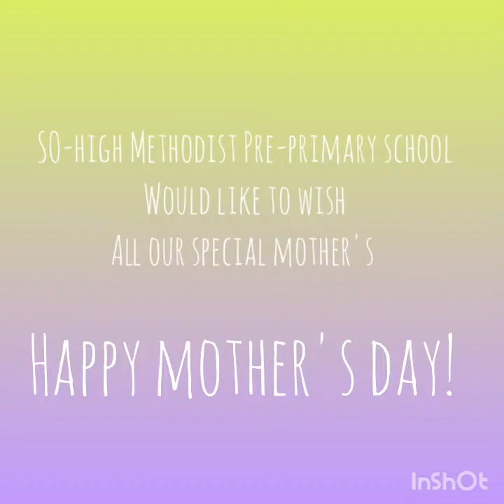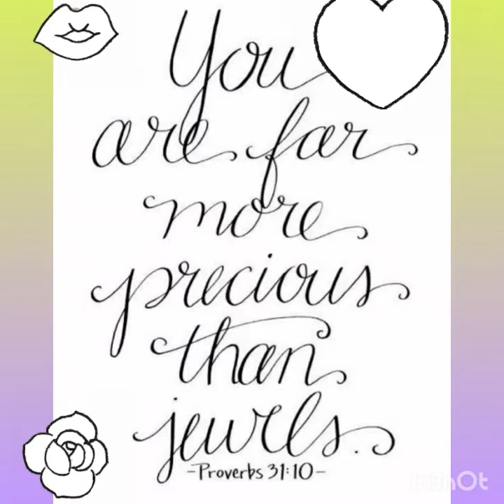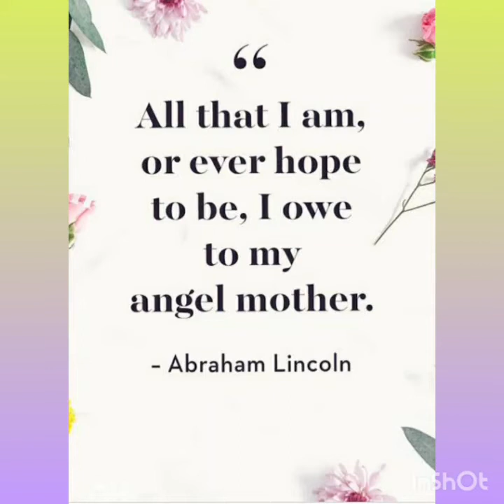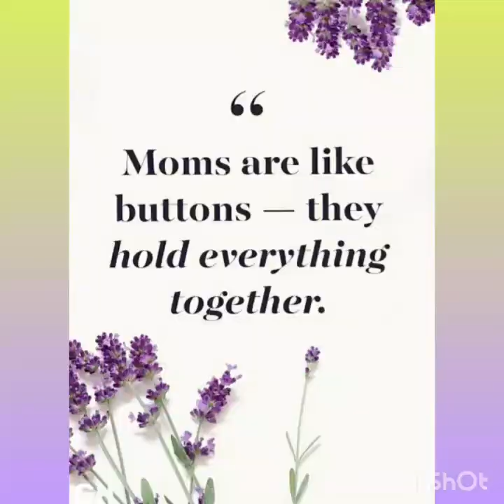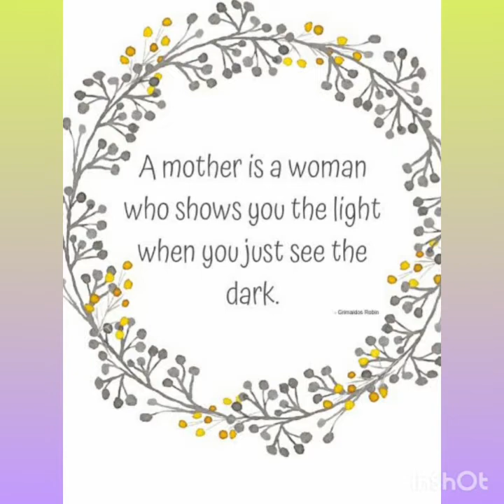Happy Mother's Day - With Love So-High